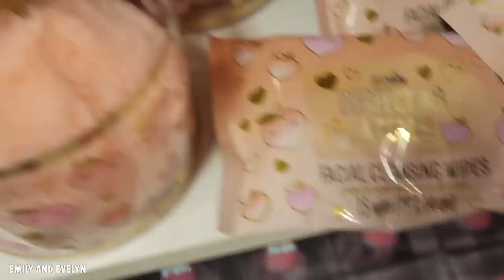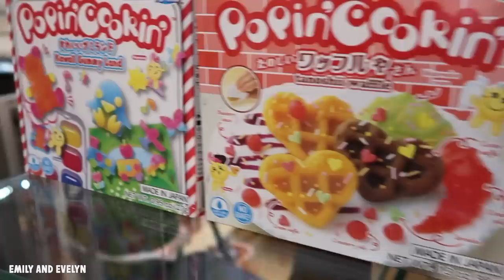BACK TO SCHOOL SHOPPING After Quarantine! Getting ready for Middle School | Emily and Evelyn